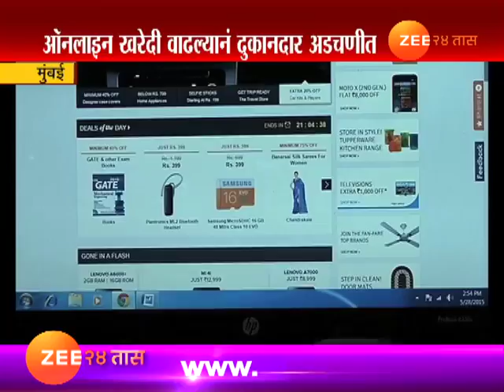मुंबई । ऑनलाईन खरेदी वाढल्यानं दुकानदार अडचणीत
Mumbai More Online Shopping By Retailer